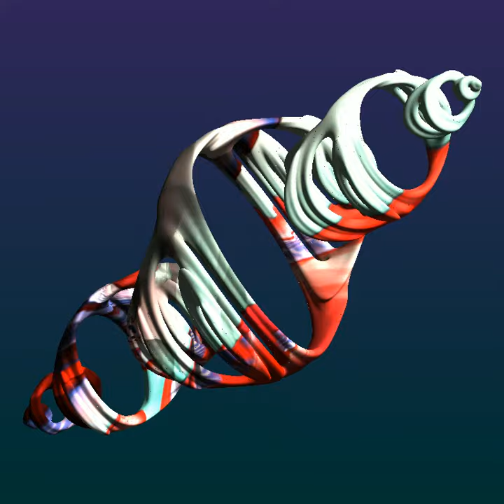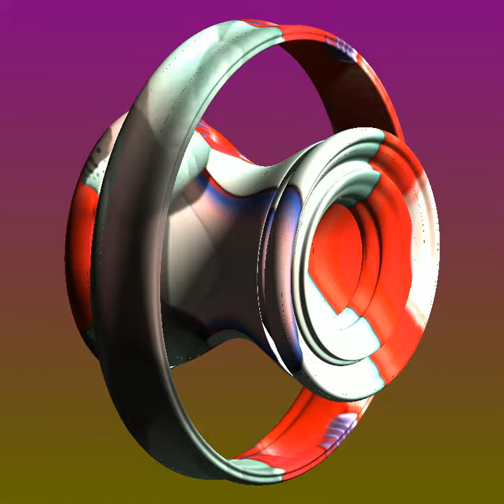QjuliaBreeder13 03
Quaternions animation. Created with the program QjuliaAnimationGenerator.exe. To find this in the zip file Qjulia.zip. Look the link for download